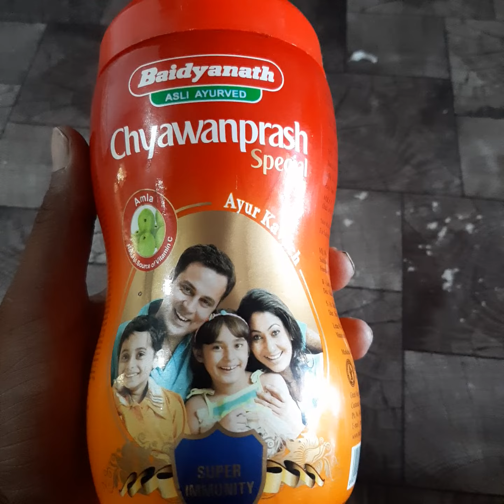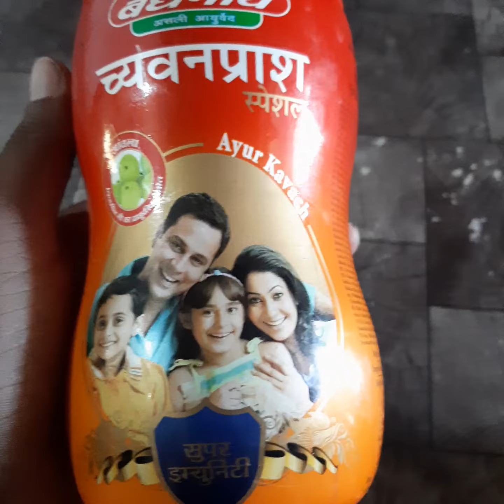baidyanath Asli ayurved chyawanprash special